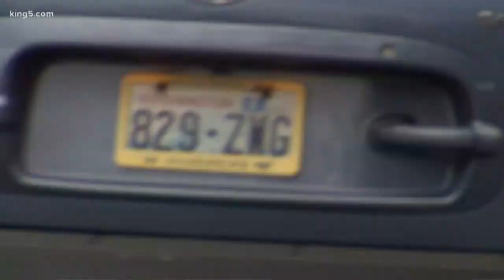Sound Transit grant to help create safer bike lanes in Edmonds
The $1.85 million grant will improve bicycle access to and from both the Sounder train in downtown Edmonds and the future Mountlake Terrace light rail station.